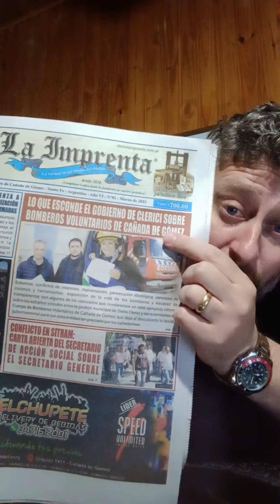Lo que te ocultaron de la conferencia de prensa de la Comisión de Bomberos Voluntarios